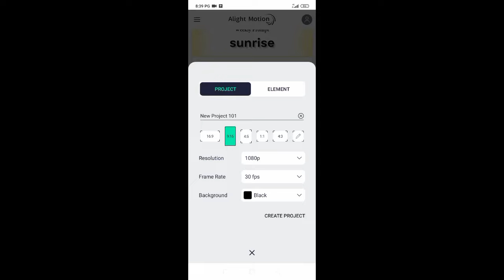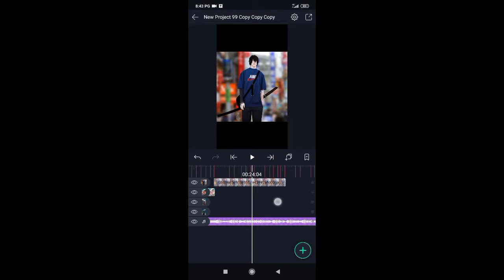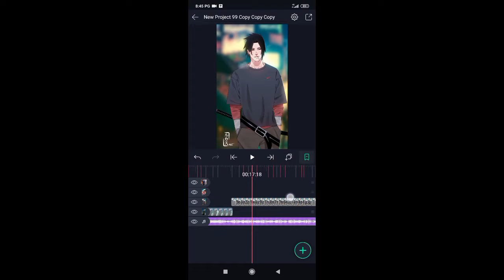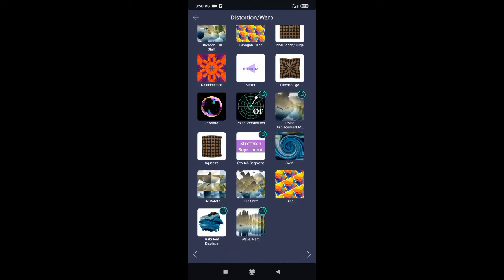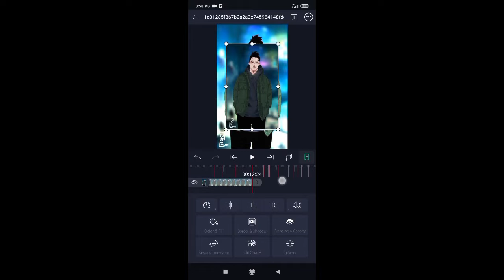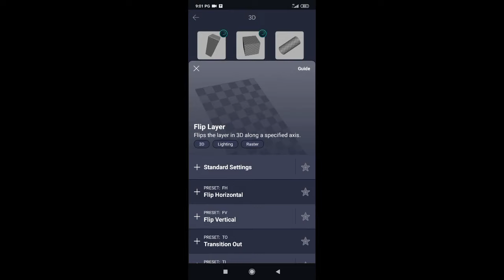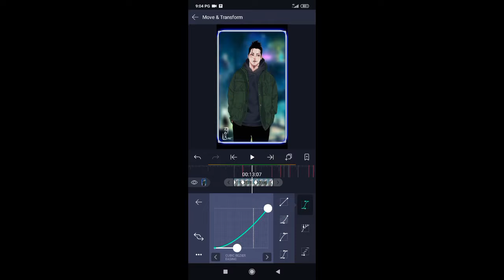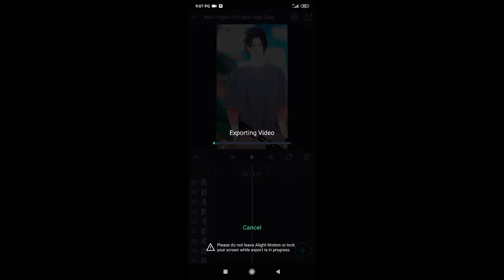Tutorial Edit Gambar Jedag Jedug Full Beat Viral Di TikTok - Tutorial Editor Malaysia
Link Alight Motion yg sy guna (3.7.1)

Minit Beatnya :

0:25
2:12
4:00
7:05
8:24
10:14
12:22
12:29
13:10
13:24
14:01
14:04
14:08
14:09
14:16
14:25
14:29
15:03
15:06
15:12
15:20
15:24
16:02
16:05
16:09
16:15
16:19
17:01
17:07
17:11
17:15
17:18
17:22
18:02
18:06
18:09
18:12
18:16
18:25
19:00
19:02
19:09
19:12
19:16
19:23
19:27
20:03
20:07
20:17
20:21
20:25
20:29
21:11
21:14
21:18
21:22
21:25
22:04
22:13
22:17
22:21
22:25
22:29
23:02
23:15
23:19
23:25
23:29
24:03
24:06
24:15
24:19
24:22
24:26
24:28
25:02
25:11
25:15
25:24
25:27
26:05
26:08
26:11
26:15